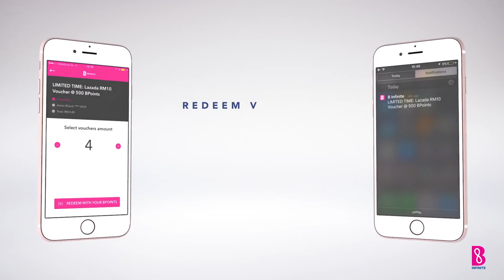The B Infinite (BCARD) Mobile App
B Infinite (formerly BCARD) - Malaysia's Leading Loyalty Card
The B Infinite Mobile App | BLoyalty